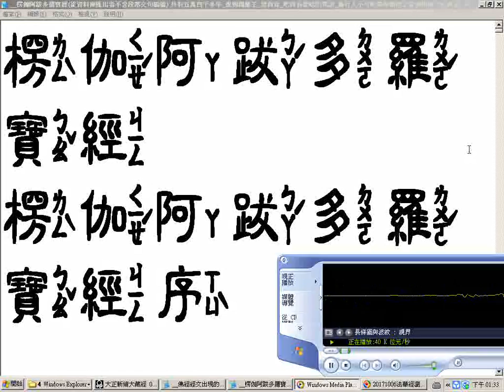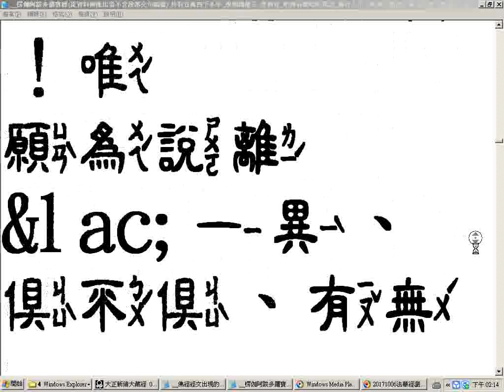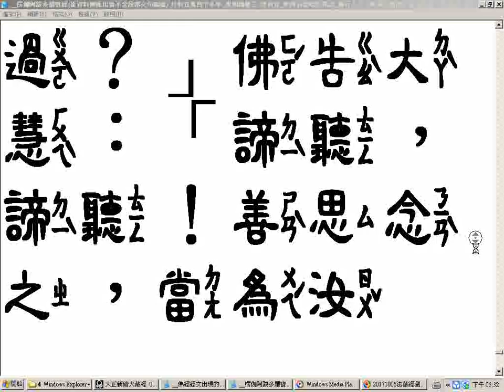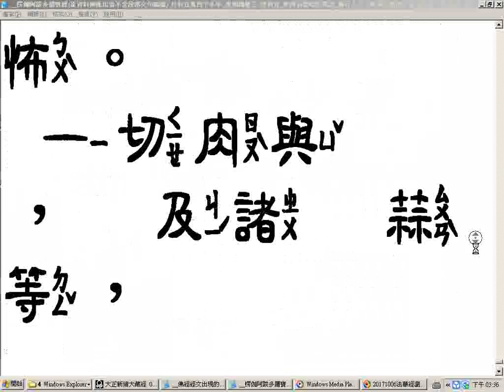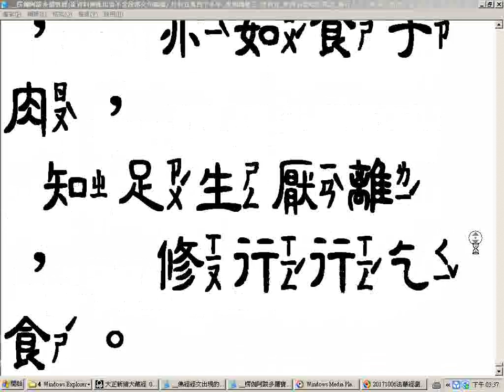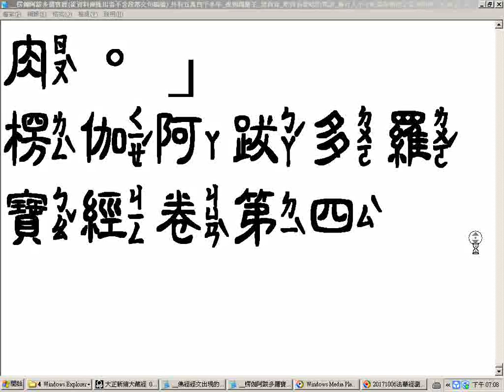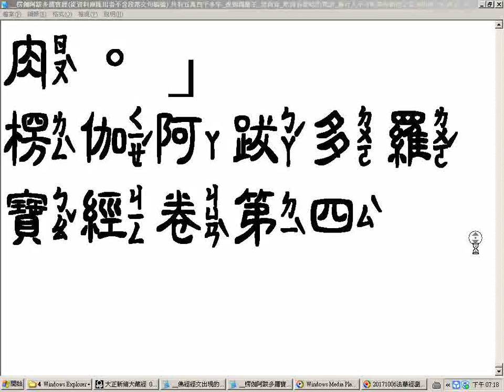楞伽阿跋多羅寶經從資料庫匯出者不含段落文句編號 共有五萬四千多字 提到閻羅王 禁肉食 吃肉前要唸的咒語 修行人不可吃蒜與酒但是當藥用時可吃微量G 如來藏者，受苦樂與因俱，若生若滅。四住地、無明住